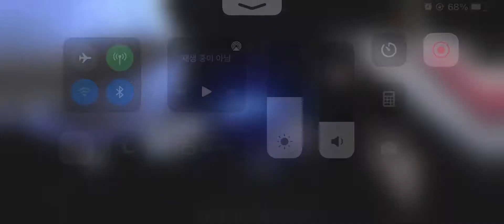MF vs. Nego 8R